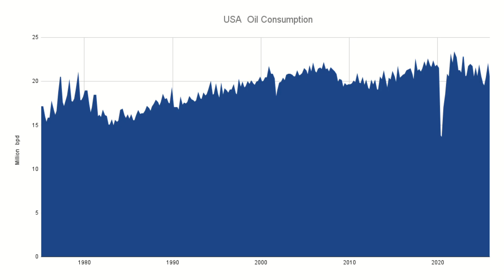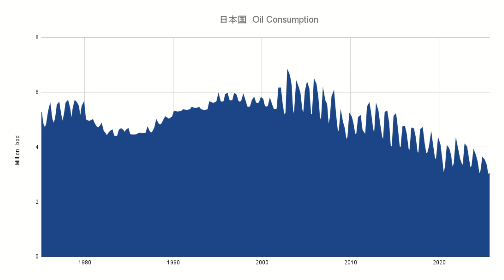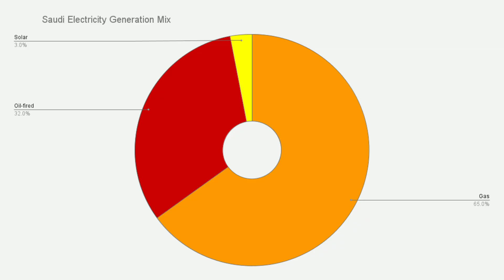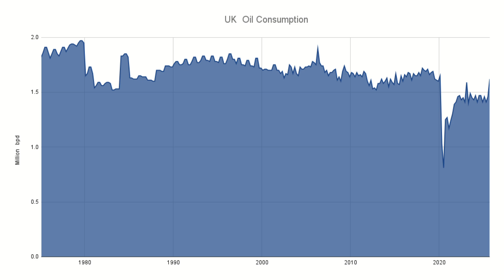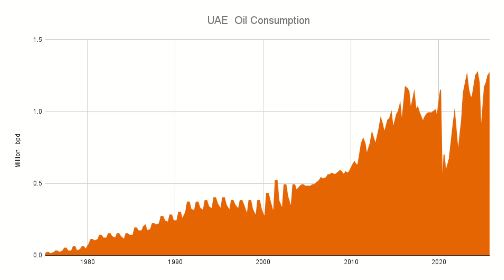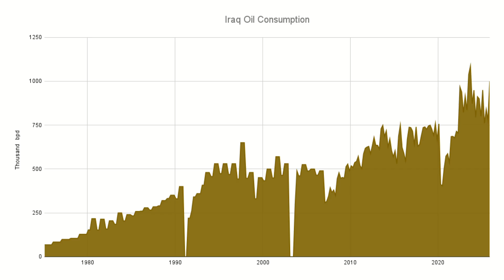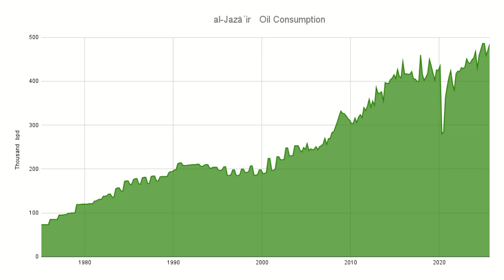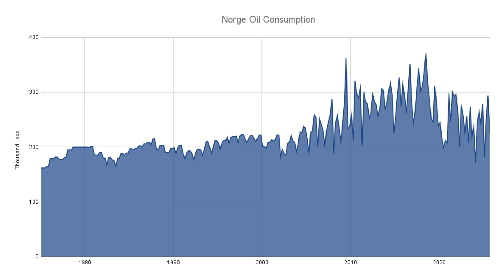Oil Demand Data Update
Latest oil demand data with consumption levels from most major consumers. US remains the largest consumer, China seemingly reaches peak demand, India continues to grow.